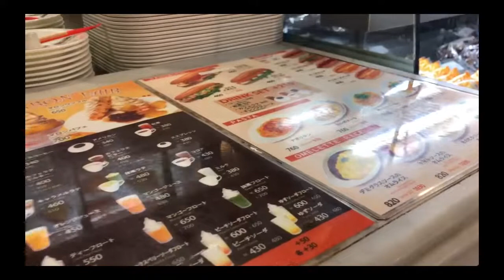JAPAN SHOPPING MALL 🛍OSAKA UMEDA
Hello everyone 😊

I went to Osaka Umeda yesterday 😊 I hope you enjoy watching ❤️